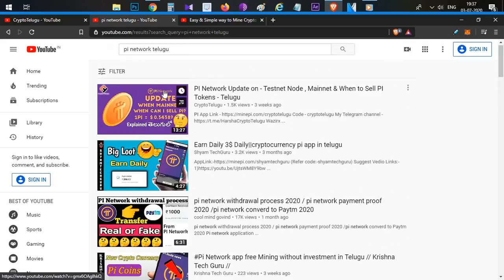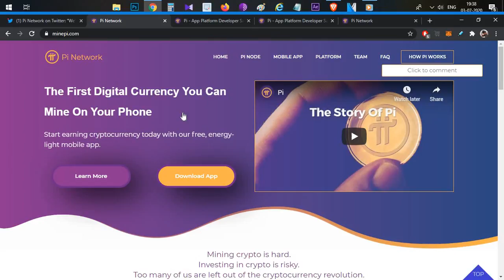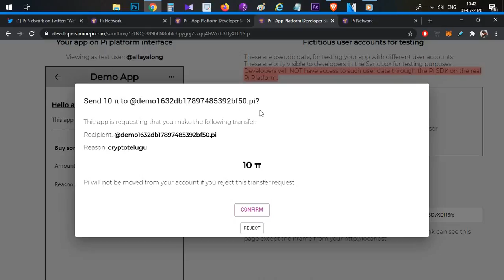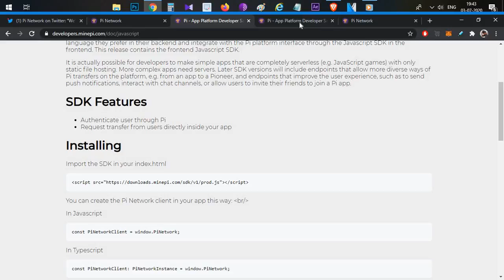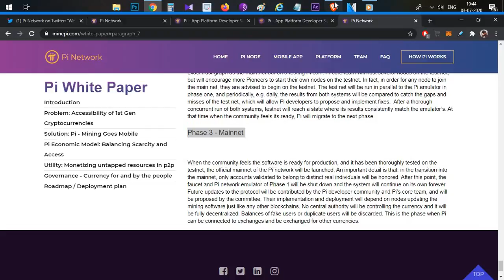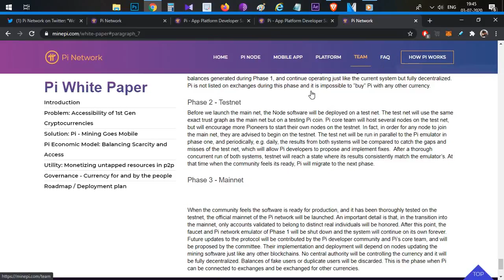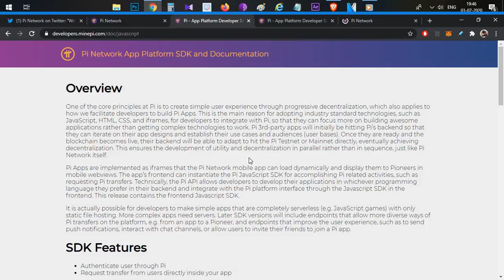Pi Network Big Update. What is Pi App Platform? Explained - Telugu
Code - cryptotelugu